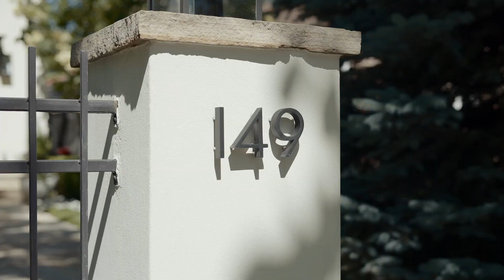149 N High Street, Denver, CO, 80218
Set on one of the most coveted streets in the heart of Country Club, elegance and serenity are epitomized in this Spanish Revival that was virtually rebuilt during its 2005 renovation that included a three-story addition.  During the tenure of these owners, the home was continually refined and renovated into its current form, which showcases an enviable balance between its sleek, fresh aesthetic and its classic, timeless heritage.  A fastidious eye was utilized to artfully curate the flow and detail in each room, creating a strong synthesis between the open-concept indoor spaces with the fully connected outdoor living that was recently envisioned and created by Lifescapes of Colorado.  With an ease of entertaining, the main level features stylish living and dining rooms, a bright and private sunroom, and a family room with an ideal connection to the impressive chef’s kitchen and breakfast nook.  The outdoor spaces are easy accessed at several points throughout the home from new French doors that each showcase the privacy and beauty of the terraces, outdoor fireplace, yard and gardens.  Tranquil relaxation awaits in a primary suite, with a seating area and gas fireplace complemented by views of the surrounding and meticulously maintained trees and foliage.   The primary bath boasts a spa-like five-piece bath, dual vanities, and double closets.  Three additional ensuite bedrooms on the second floor provide an ideal and rare find in Country Club.  A home fitness center, study, large rec room with a stone fireplace all serve as remarkable gathering spaces and provide for an elevated living experience.  The oversized and attached three-car garage add to the rarity of this find.  Spread gracefully across its private and oversized yard, the home’s outdoor spaces also include a new outdoor kitchen with Wolf grill.  Incomparable in design and setting, this incredible home defines modern, Country Club living.